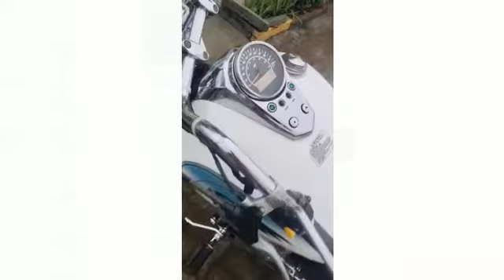Exchange pan chale same price car sathe SK કી 2.50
MY TRAVEL